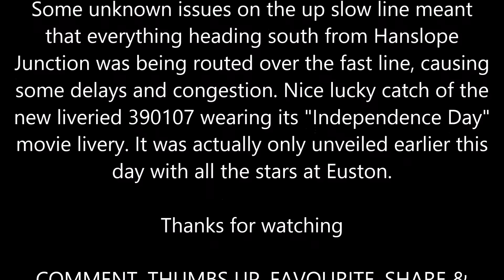Rush Hour & Disruption on the West Coast Mainline at Castlethorpe | 06/06/16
1080p HD!

A very busy evening on the West Coast Mainline at a lineside location in the village of Castlethorpe, just north of Wolverton & Milton Keynes. This was filmed during the evening peak time, between 17:20 & 18:25.
For an unknown reason, the up slow (London Bound slow line) was shut in this area. So all trains heading south, were forced onto the up fast line, just a few miles north at Hanslope Junction. So with all these trains crossing over and joining the up fast line, this caused quite some congestion at times, with tail backs of trains heading towards Milton Keynes, so a few of them just crawling by at a snails pace. This video includes, Virgin Pendolino's & Voyagers, London Midland 350's and a Freightliner class 70 on the up fast line. Look out for the brand newly repainted Pendolino, 390107 heading north towards the end of the video. This set was unveiled only, earlier this day at Euston for the movie "Independence Day". So keep an eye for that in this video and in person up & down the WCML!